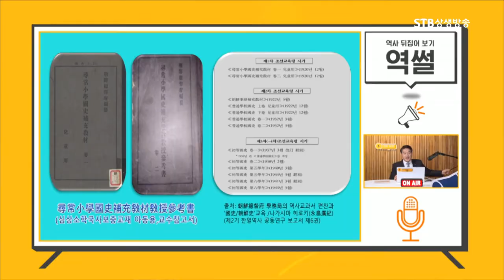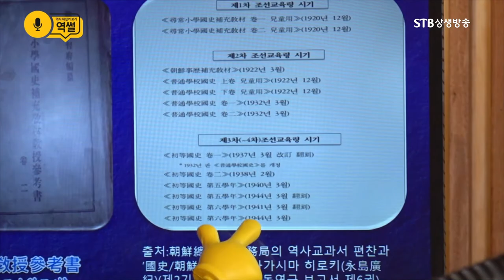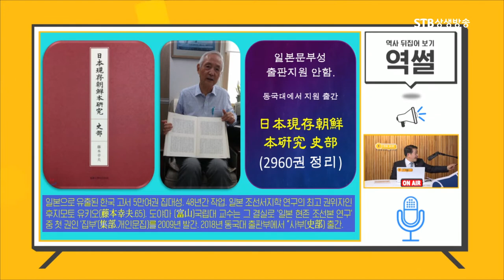일제의 조선식민통치 첫 작업은 한국의 역사교과서를 압수한 것ㅣ책이란 책은 다 걷어가 불태우고 숨겨ㅣ역썰